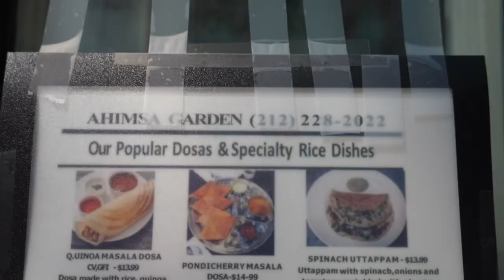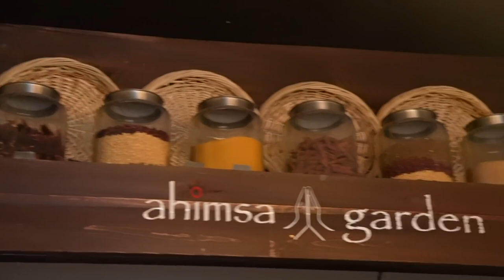SOUTH VS NORTH INDIAN FOOD!